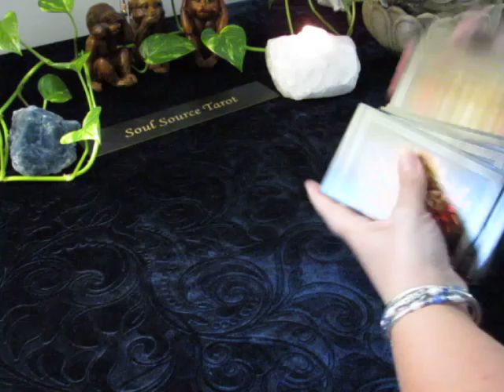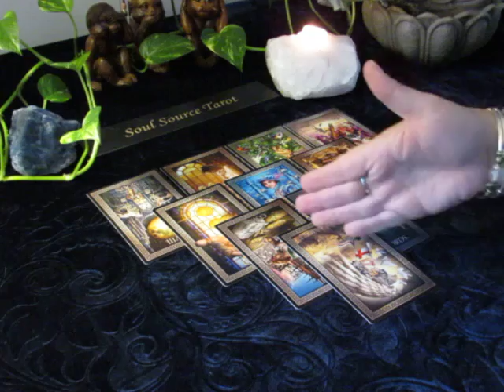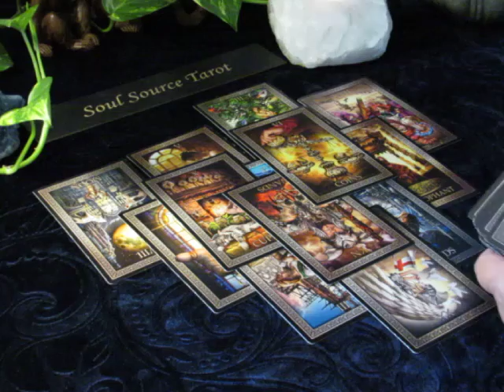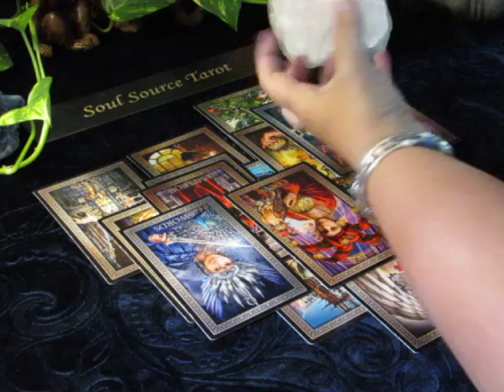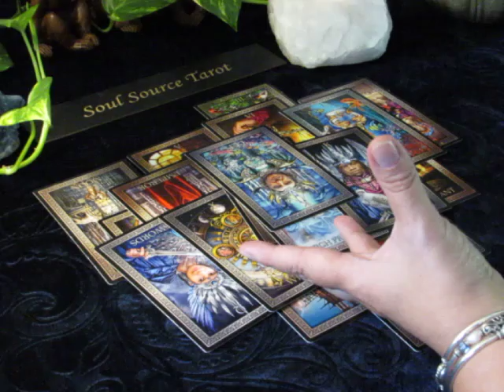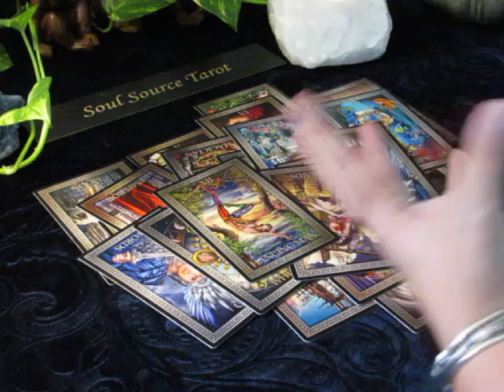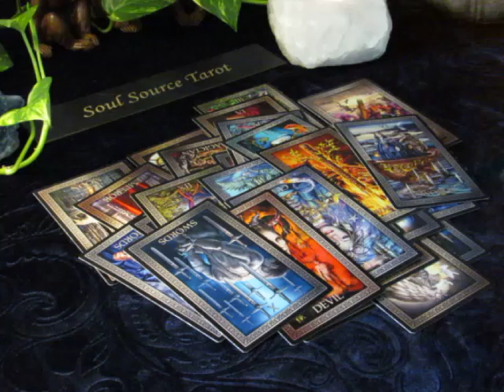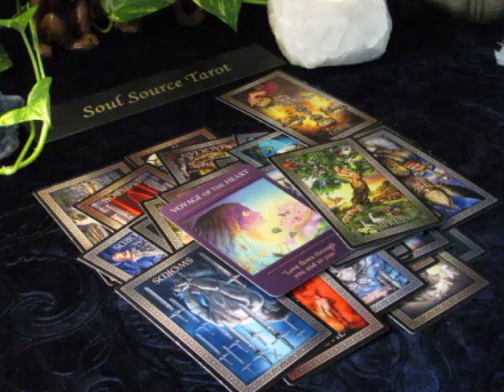~Aquarius~Major Life Changes 555~September 17 to 23 Aquarius Tarot Reading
These readings are not for people that are in a happily ever after relationship...

Or...